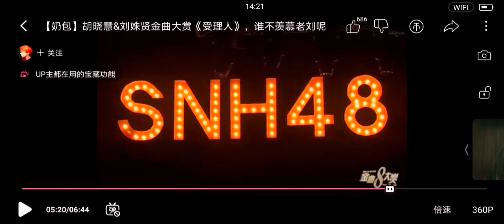SNH48第八届金曲大赏-刘姝贤＆胡晓慧Liu Shu Xian & Hu Xiao Hui 《Liar(受理人)》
又是羡慕老刘的一天
From: BV1NZ4y1D7x5